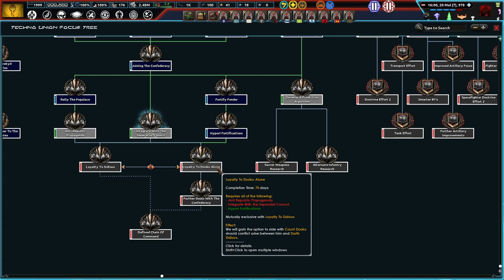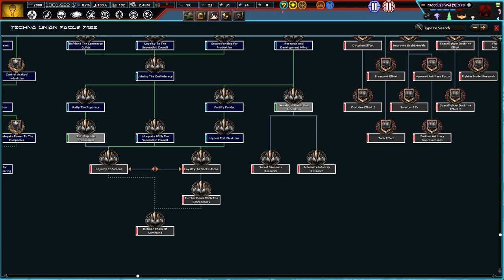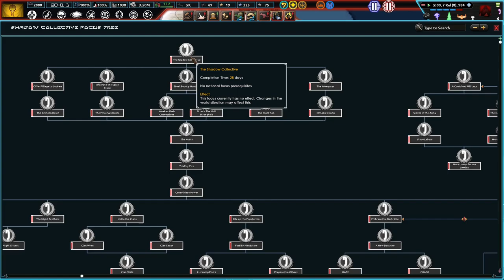No Obstacles Will Stop Us! (FINALE) Hoi4 - Star War's Palpatine's Gamble, Techno Union #2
Our Techno Union is a commerce guild that has had enough of this "Galactic Republic." The Senate has chosen to ignore the plight of others, while enriching the Inner Rim. This will stand no more! We will pledge our droids to the CIS and win this war!

Mods Used: Star Wars: Palpatine's Gamble (Alpha) + Music Pack, Player Led Peace Conferences, State Transfer Tool Mod